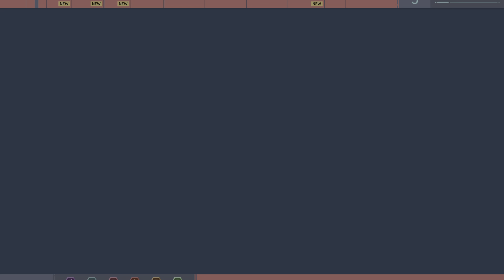Marvel's Spider-Man Remastered_20240330183106